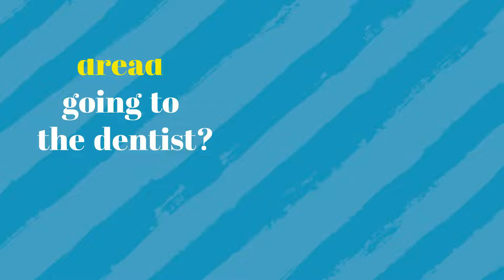Do you dread going to the dentist? | Babylon Dental Care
Fear of the dentist is normal, but we're here to help!